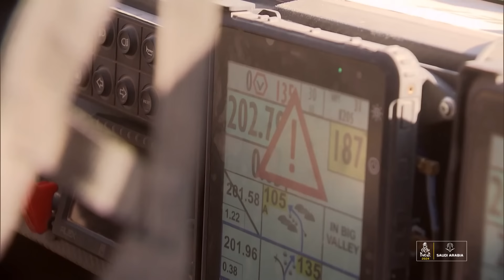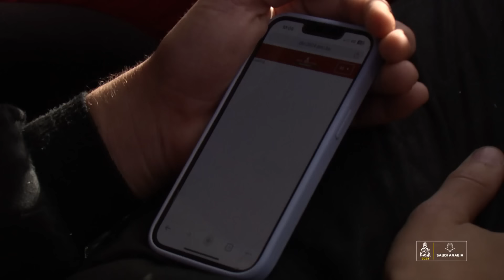Etapa 12 Película presentado por Aramco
En la categoría Ultimate, Carlos Sainz y Lucas Cruz sellaron su victoria general, marcando un hito al convertir a Sainz en el primer piloto en ganar el rally con 4 fabricantes diferentes! Entre las motos, Ricky Brabec recorrió la especial final de 175 km en Yanbu para llevarse su segundo título tras su triunfo en 2020. Aquí tienes lo mejor de la etapa 12, presentado por Aramco.